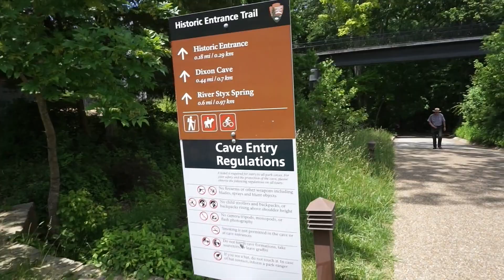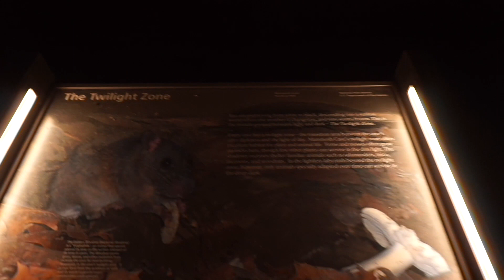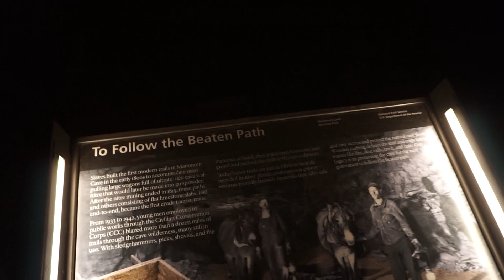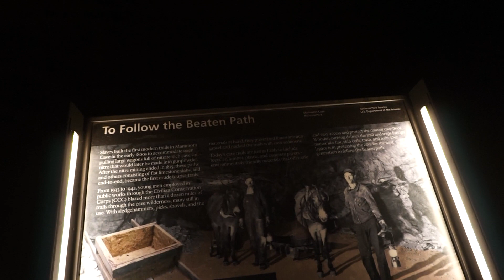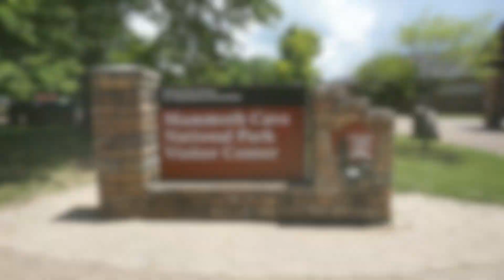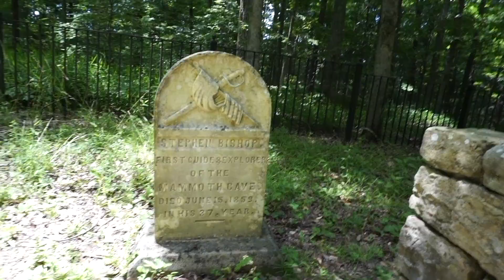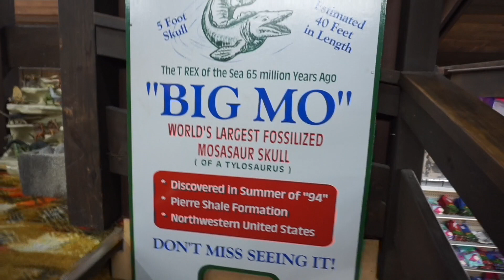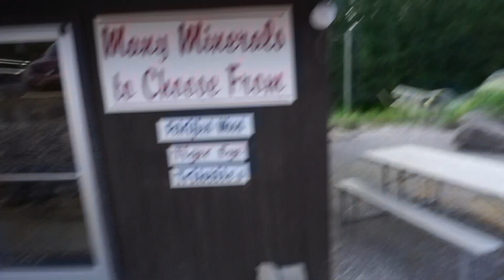MAMMOTH CAVE- Jellystone Campground, self guided cave tour, old cemetery & crystal shops!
OPEN ME

HI my name is Whitney and I love to explore. Join me on todays adventure as I go camping at Jellystone Park Campground, do a self guided tour at Mammoth Cave National Park, check out the Old Guide's Cemetery and check out some crystal shops!

If you want to stay up to date on my adventures be sure to follow me on..